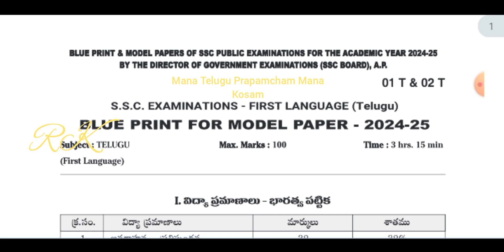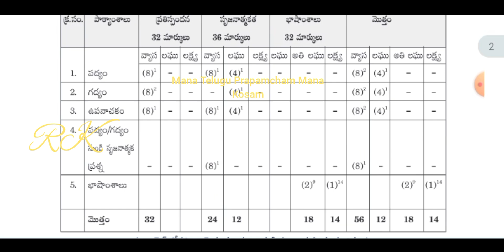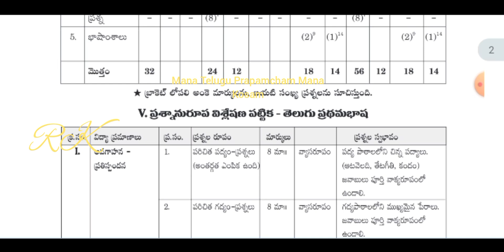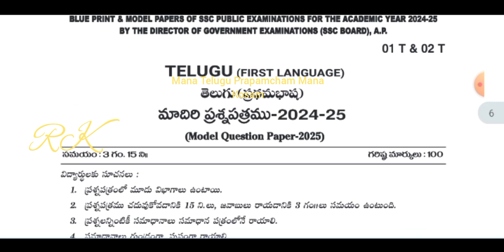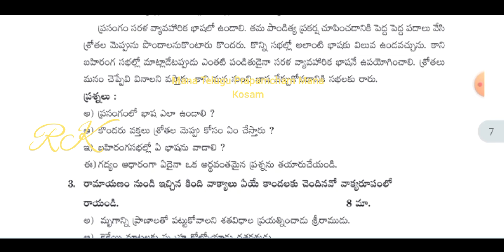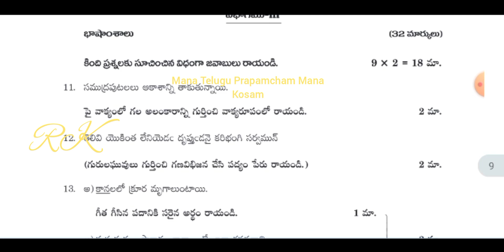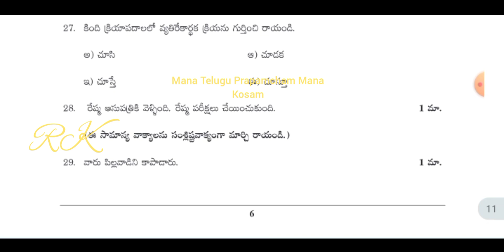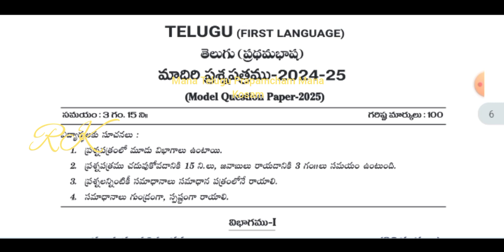10వ తరగతి సబ్జెక్టుల వారీగా మోడల్ పేపర్లు, బ్లూప్రింట్లు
బోర్డ్ ఆఫ్ సెకండరీ ఎడ్యుకేషన్ ఆంధ్రప్రదేశ్ (BSEAP) 2024-25 విద్యా సంవత్సరానికి చెందిన SSC విద్యార్థుల కోసం కొత్త నోటిఫికేషన్ను విడుదల చేసింది. బోర్డు 10వ తరగతి సబ్జెక్టుల వారీగా మోడల్ పేపర్లు, బ్లూప్రింట్లు మరియు వెయిటేజీని విడుదల చేసింది. SSC విద్యార్థులకు ఇది ఒక ముఖ్యమైన విడుదల, ఎందుకంటే ప్రశ్నపత్రం నమూనా పేపర్ ఫార్మాట్ ఆధారంగా రూపొందించబడుతుంది. ప్రశ్నలు ఒకే విధమైన నమూనా మరియు కఠిన స్థాయిని అనుసరిస్తాయి. కాబట్టి వాటి పరిష్కారానికి ప్రాధాన్యత ఇవ్వాలి.